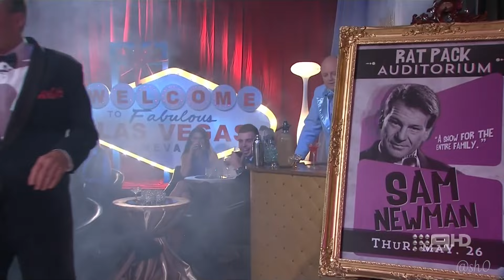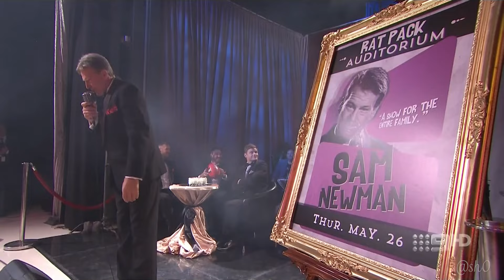UNTIL THE REAL THING COMES ALONG COVER BY SAM NEWMAN